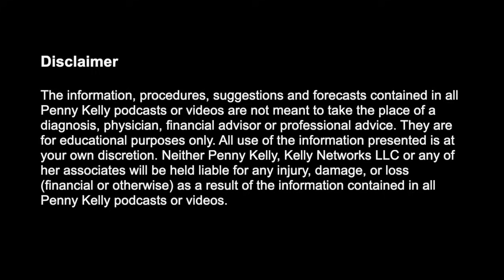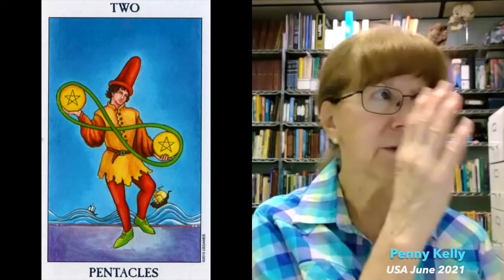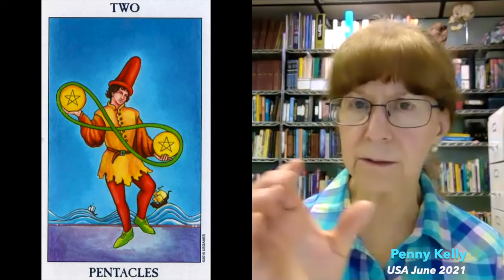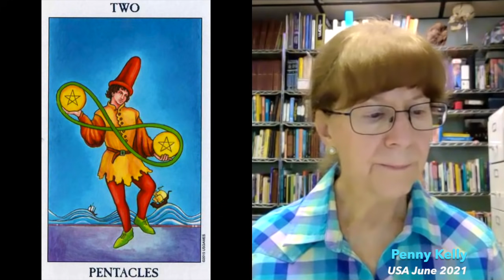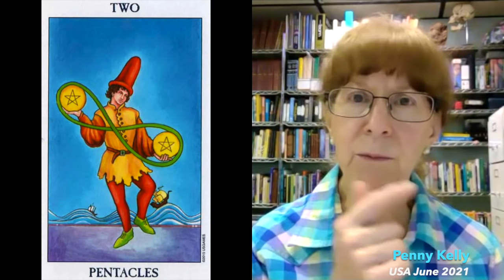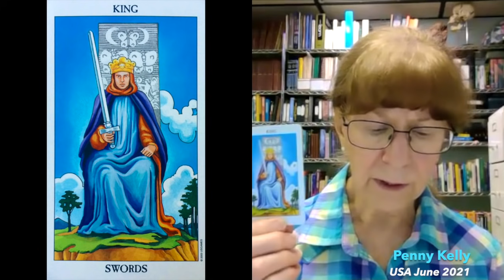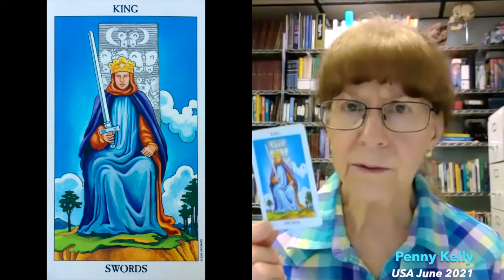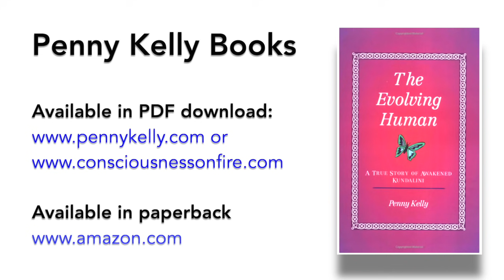[04 June 2021] Tarot for the USA & Trump